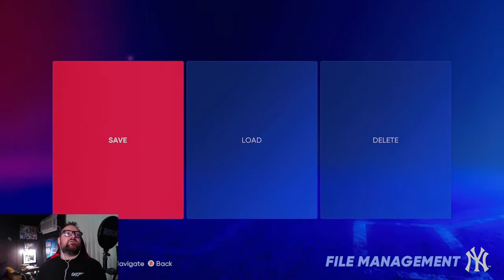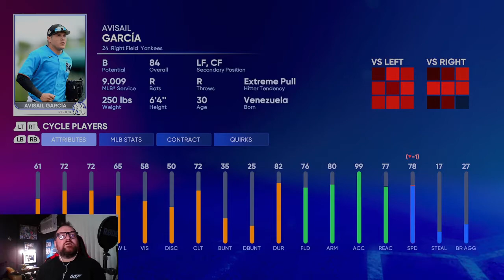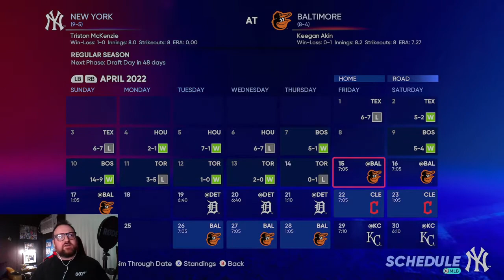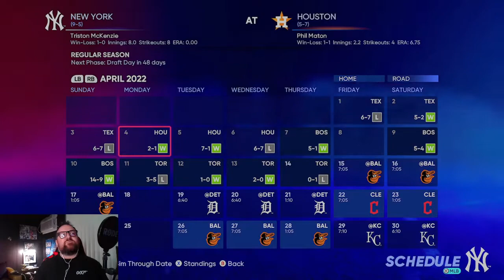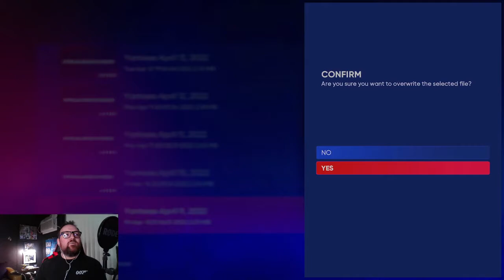MLB The Show 22 - Yankees and Jays Continue to Duel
Toronto and the Yankees continue to throw quality starts at each other and the four game series comes to an end with some unlikely heroes and a season series that might go back and forth the entire year.